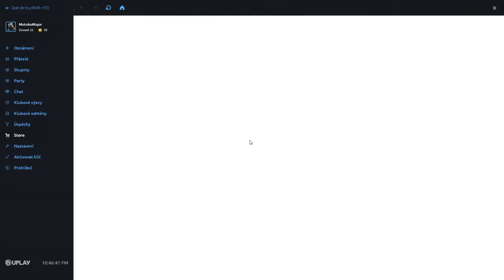Steep Part 2- nákup oblečenia a ďalšie pády